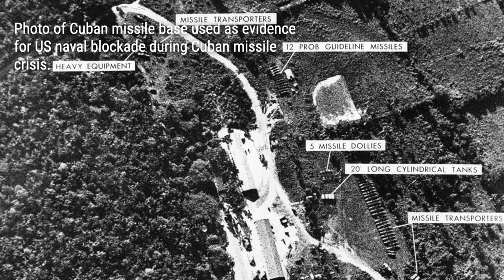The Cuban Missile Crisis: Unseen Pictures and Untold Stories | Rare History in Photos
In 1962, the world held its breath as the United States and the Soviet Union faced off in a high-stakes game of nuclear brinkmanship.
Discover the shocking truth behind the Cuban Missile Crisis in this exclusive video, featuring never-before-seen pictures and untold stories.